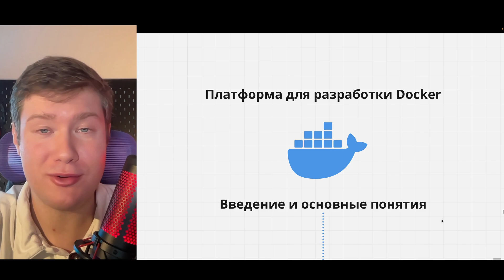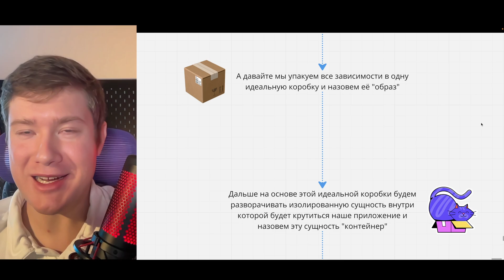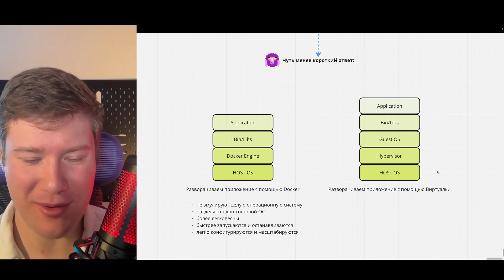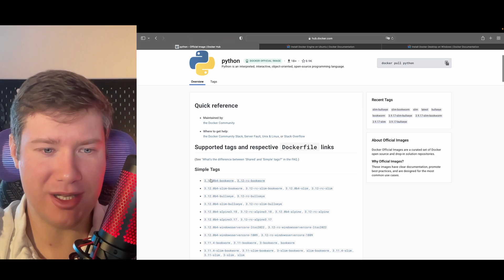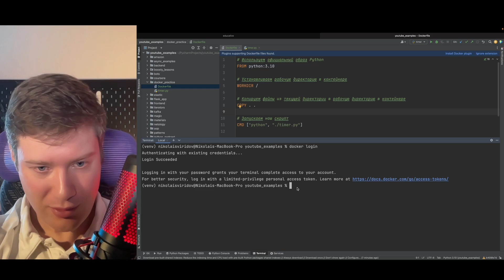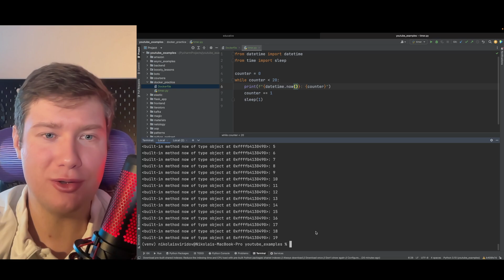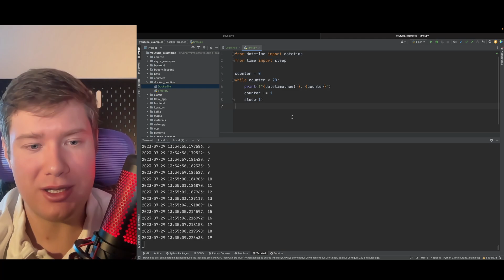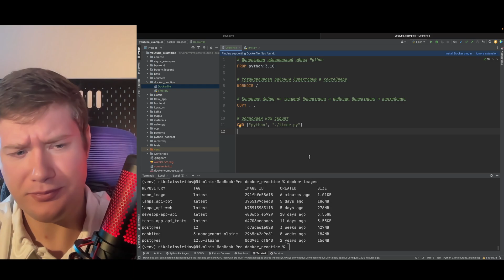DOCKER. 1 ЧАСТЬ. ВВЕДЕНИЕ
В ролике рассматриваются основные понятия контейнеризация с помощью docker, а также отличие использования контейнеров от виртуальных машин.

00:00 Введение
00:55 Что такое Docker какие проблемы он решает?
02:50 Понятие образа и контейнера
05:50 Отличие от виртуальной машины
11:10 Инструкции по установке docker
12:35 Пишем свой скрипт для последующего запуска в контейнере
13:55 Пишем Dockerfile и краткий обзор docker hub
19:30 Работа в консоли: разбор базовых команд, создание образа, запуск контейнера
22:50 Сборка образа
25:17 Создание и запуск контейнера из образа
26:30 Частая ошибка новичков
29:25 Несколько контейнеров из одного образа
33:50 Заключение